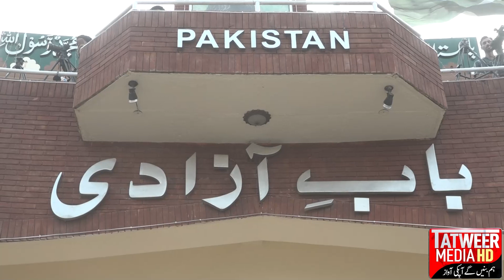Jashan Azadi | Sikh Nojawan Ny Pakistaniyo K Liye Ghana Gha Kr Dil Jeet Liye | Tatweer Media